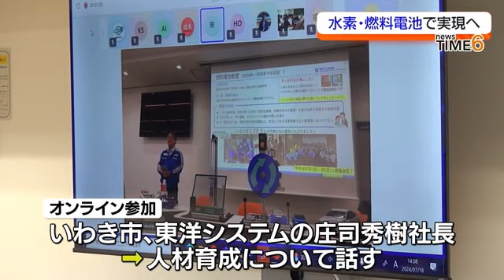カーボンニュートラル社会実現へ…トヨタの水素エネルギー研究者が福島大学生に講義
温室効果ガスの排出量を実質ゼロにするカーボンニュートラル社会の実現に向けた講義です。

福島大学で講師をつとめたのは大手自動車メーカー・トヨタで水素エネルギーの研究をしている濱村芳彦さんです。
燃料電池車の開発や、福島県内での導入事例などについて説明しました。
いわき市の電池試験装置メーカー東洋システムの庄司秀樹社長もオンライン参加し、人材育成について話しました。

講義を受けた福学生は2025年、福島県内でカーボンニュートラルの普及啓発を行います。